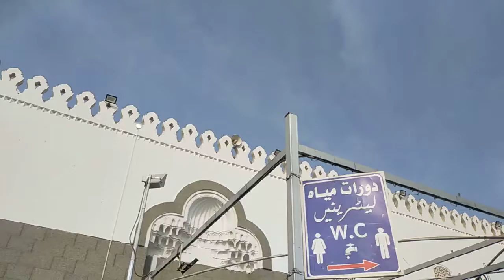masjid quba madina sharif | quba mosque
masjid quba madina sharif | madina main ki pehli masjid